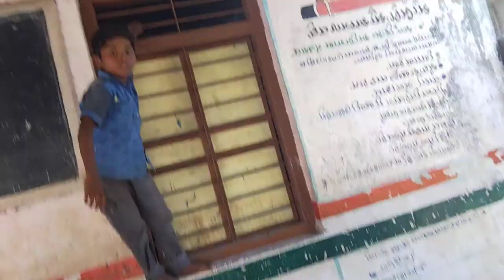first my vlog |daily aryan vlogs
first my vlog | how to first my vlog| vlogs | daily vlogs| aryan vlogs| vlogs video

Mera name hain bharatsinh aur hamari youtube channel
"Daily Aryan Vlogs" per aapka tahe dile se swagat hain, or
meri youtube channel per daily life style, life story, lifetips,
life style vlogs, life hack  jaise kai sare video's dekhane

Thanks